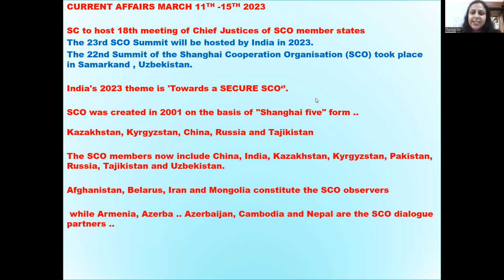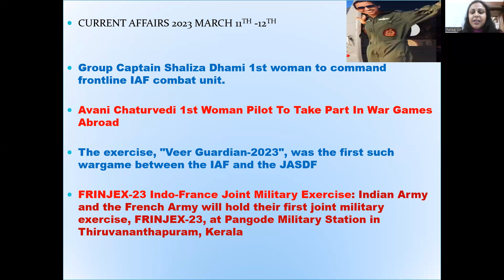currentaffairs march cgl cglatest cds nda